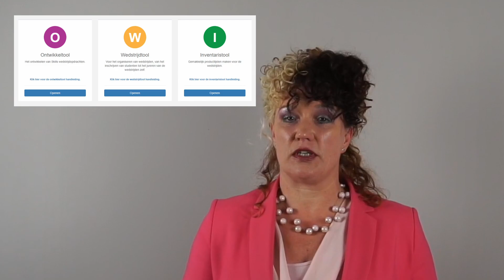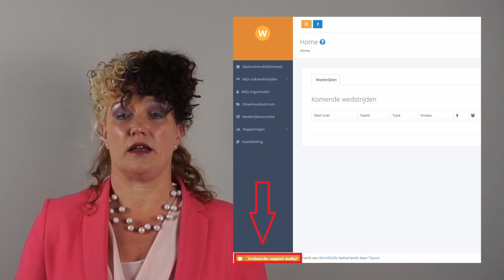Tutorial WSNL - Auditor